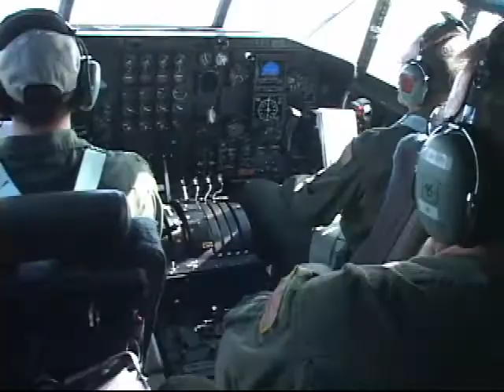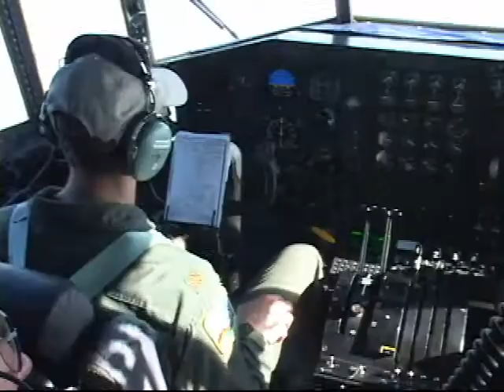Sacramento Airport supports C-130 Aerial Fire-Fighting #3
- Sacramento California Airport FBO supports US Air Force & National Guard MAFFS equiped C-130's fighting California's 2008 wildfires. Aerial segment #2.